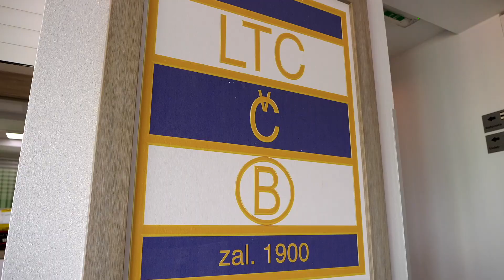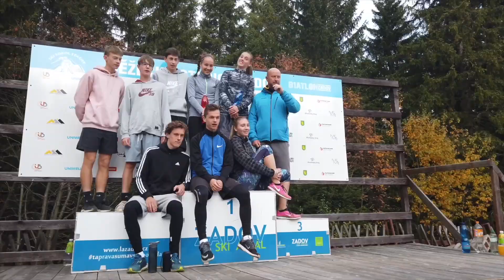Gymnázium Česká - Tenis